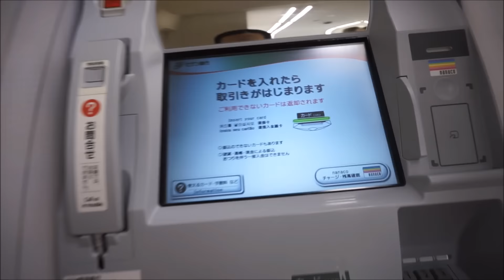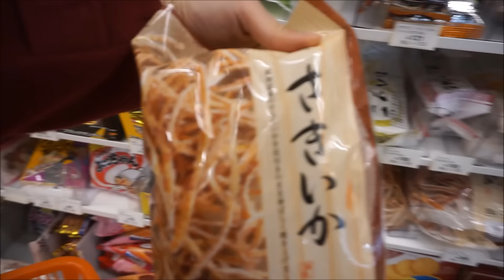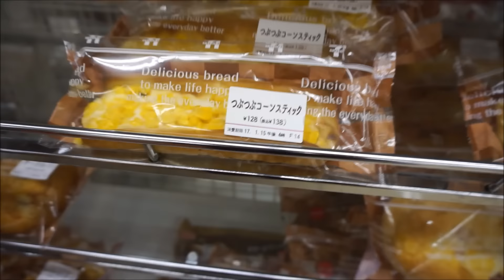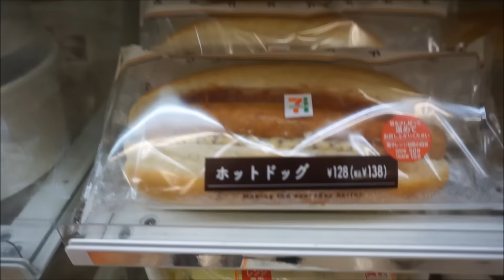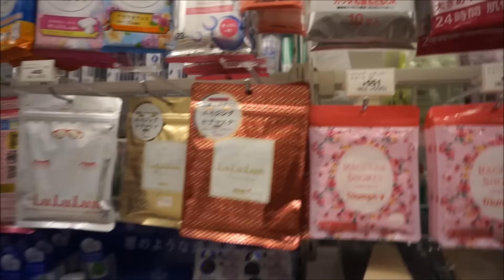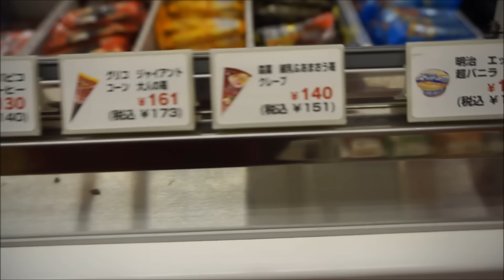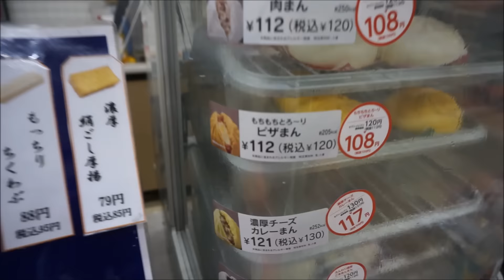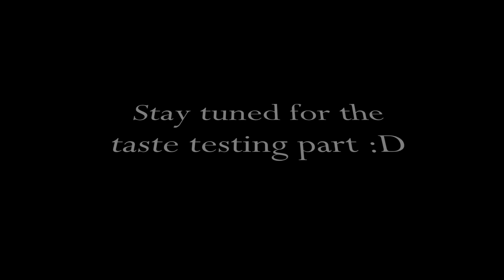Inside a 7-Eleven in Japan ~Convenience store haul part 1~ (Vlog #30)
Here's a look into one of the convenience stores here in Tokyo, Japan! 7/11s can be found all over Japan and they are super convenient!